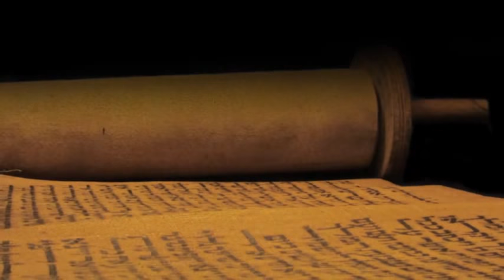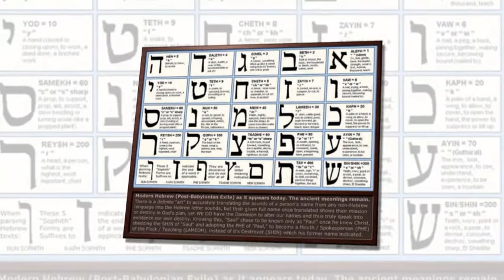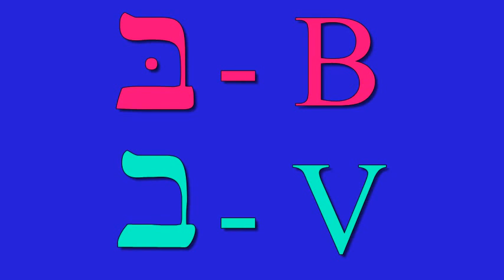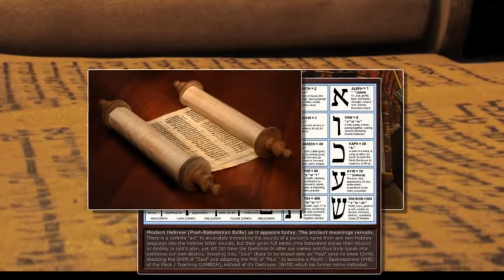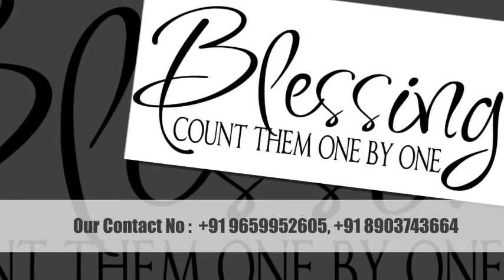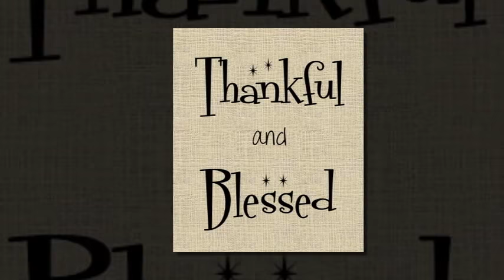02.Secret of The Hebrew Bible Tamil (The Blessing) ஆசீர்வாதத்தின் இரகசியம்